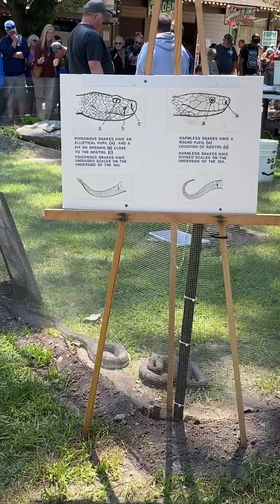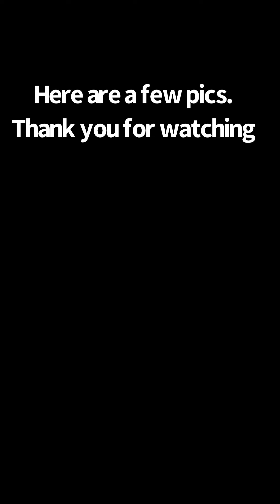Rattle snake round up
No kill rattle snake round up, in Noxen pa!